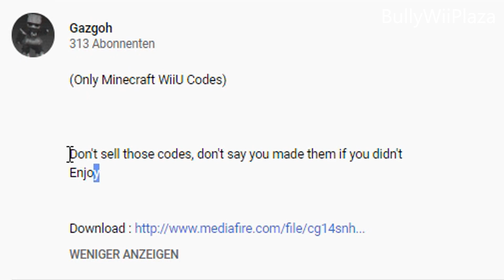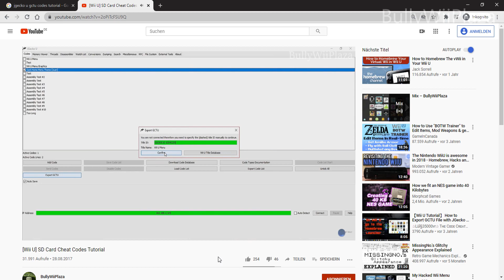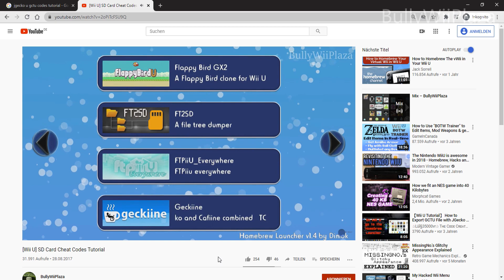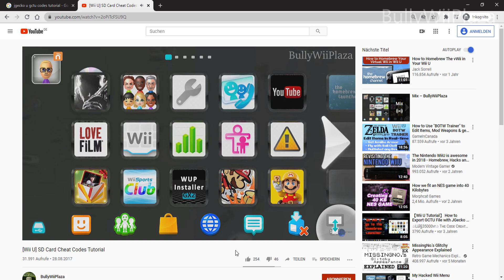How to get Minecraft: Wii U Mods (without a PC)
With this video you can learn how to run any code/mod/cheat using just a simple and cheap SD card anyone could afford.

Example SD card you could buy for modding